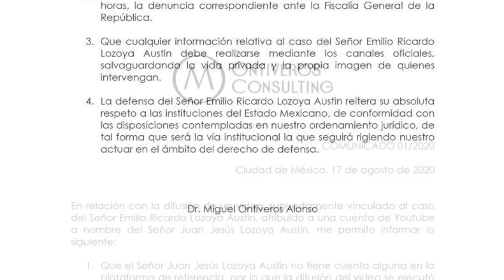Piden que información sobre el caso 'Lozoya' se mediante canales oficiales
Niega hermano de Emilio Lozoya haber difundido video de supuestos sobornos, al rechazar tener cuenta en la plataforma de 'Youtube', que fue creada para suplantar su identidad y por lo cual presentará una denuncia